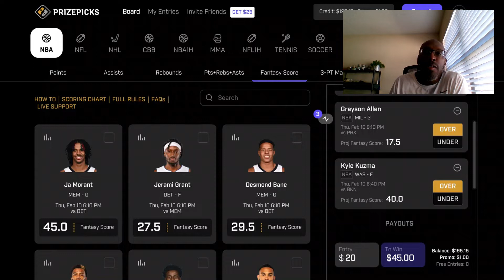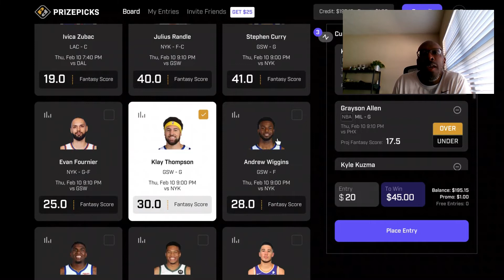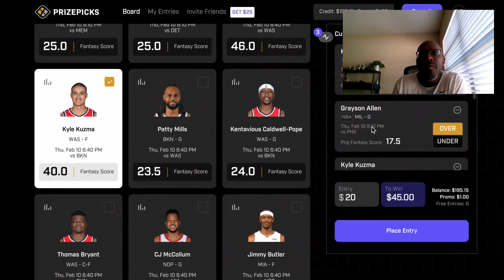PRIZEPICKS NBA TONIGHT WINNING STRATEGY AND PICKS | THURSDAY 2/10/22